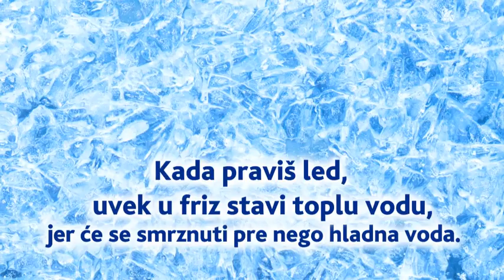Kodijev savet ponedeljkom br.02 - smrzavanje vruće vode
Mpemba efekat, činjenicu da se vruća voda brže smrzava od hladne, primetili su još stari Grci. Fenomen su kasnije pokušali da objasne brojni naučnici, ali niko nije dao zadovoljavajuće rešenje. Mladi naučnik Nikola Bregović dobio je nagradu The Royal Society of Chemistry za svoje objašnjenje ovog efekta. Utvrdio je da se radi o zajedničkom delovanju više efekata zajedno -- intenzivnijeg kretanja molekula unutar vruće vode, anomalije vode i efekta pothlađivanja. Nikoli čestitke na njegovom uspehu, a nama preostaje da činjenicu bržeg hlađenja vruće vode pametno iskoristimo u svakodnevnom životu!